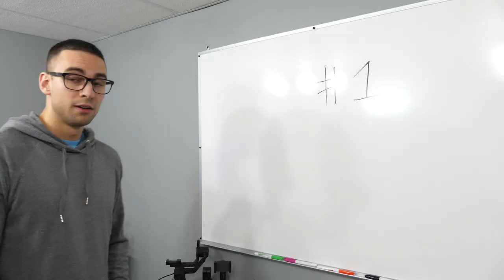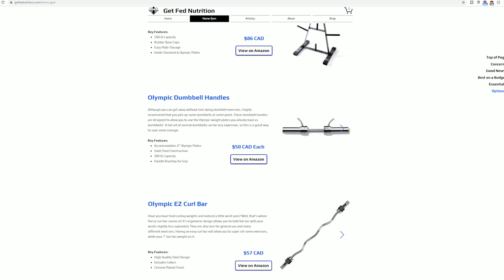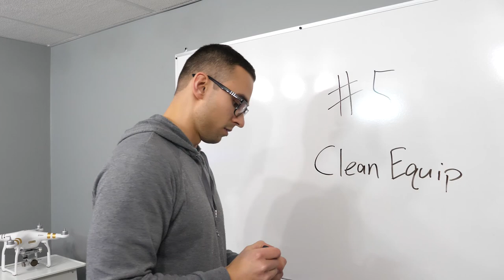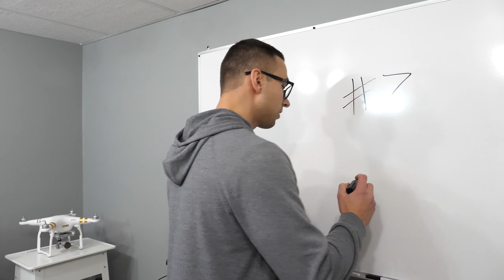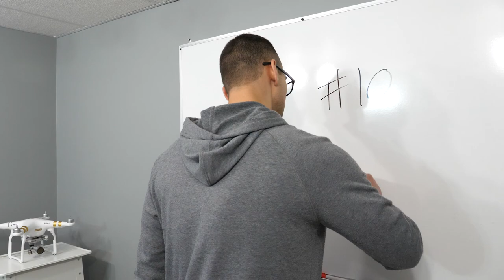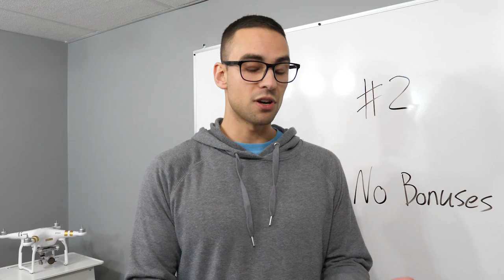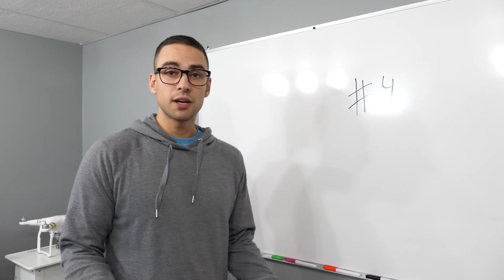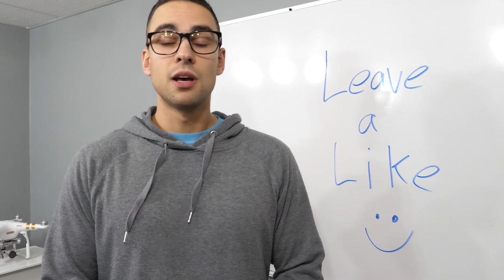10 Reasons Why Home Gyms Are Better Than A Membership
In this video I am explaining 10 reasons why I believe home gyms are better than a gym membership. I also give 5 reasons why a gym membership might be a better option.

If you enjoyed this video, consider checking out some of my others!